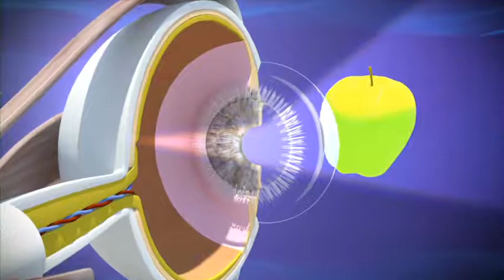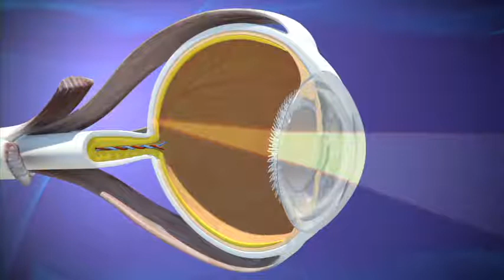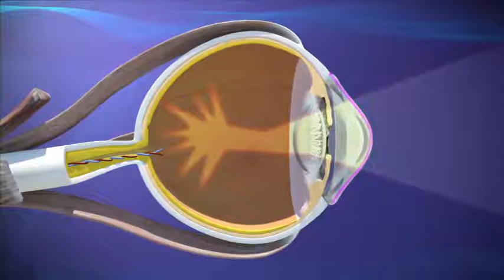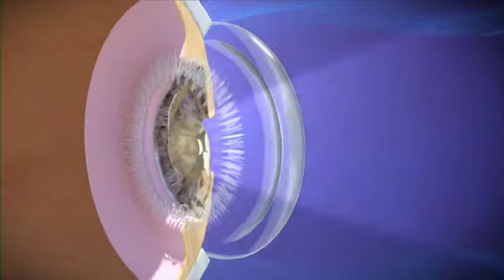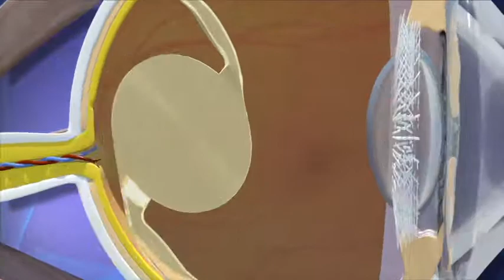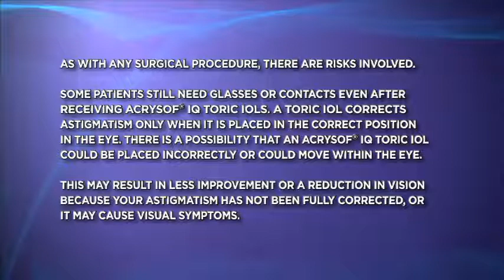Toric Cataract Surgery Animations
A comprehensive video on cataract surgery with emphasis on the option of a toric lens.